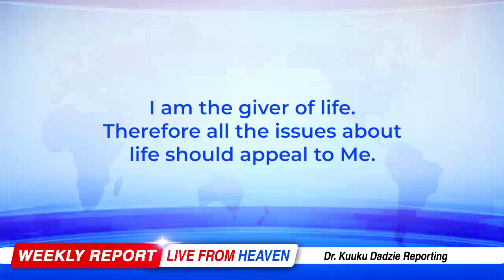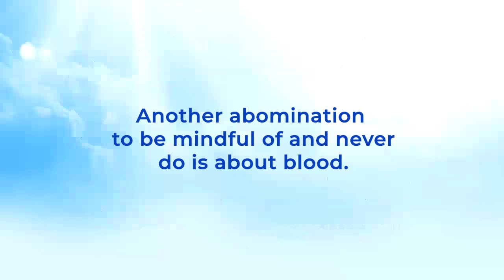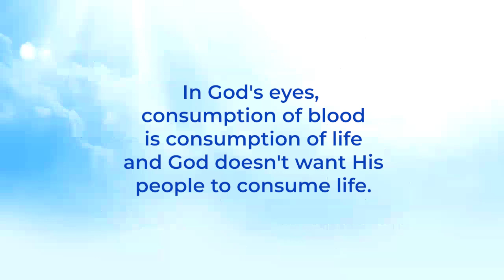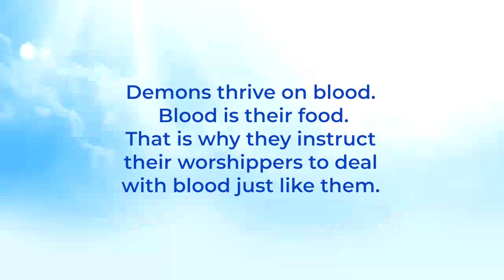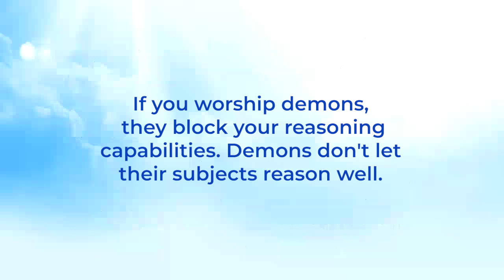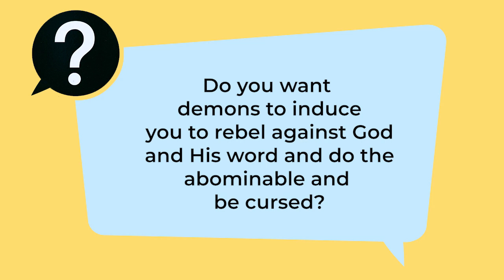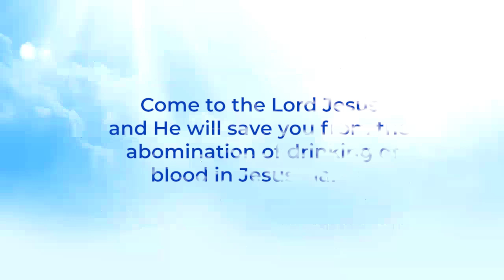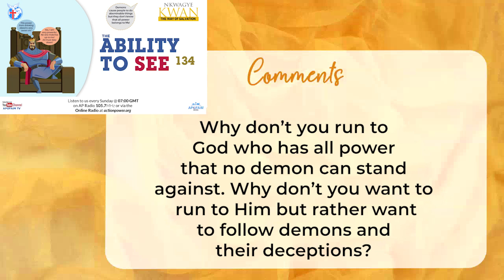The Ability to See 134 - Nkwagye Kwan [14/04/24]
This message reveals another abomination that people do which is about consumption of blood that God speaks against. Pastor Kuuku Dadzie advises people not to be deceived by demons to see themselves as so powerful because they are nothing before God.